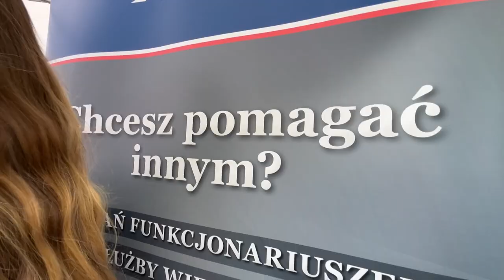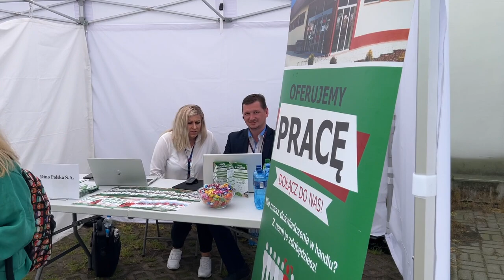Letnie Targi Pracy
Letnie Targi Pracy to kolejna oferta dla osób bezrobotnych, które akurat może w te wakacje chciałyby rozpocząć nowy rozdział w swoim życiu.